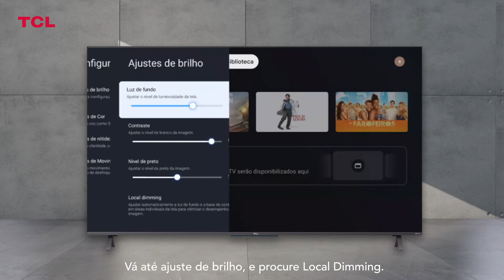Local Dimming - Saiba mais como ativar essa função.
Saiba mais sobre como ativar o recurso Local Dimming presente em alguns de nossos modelos. E tenha a melhor experiência em imagem, com detalhes precisos, contrastes e pretos reais.
Certifique-se se seu modelo possui essa função.